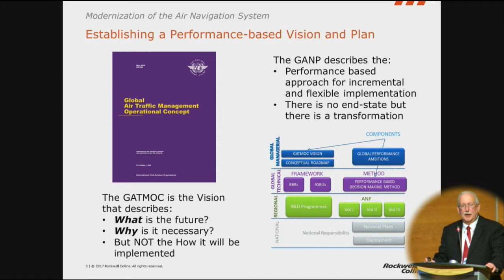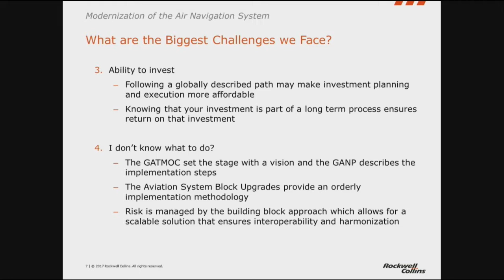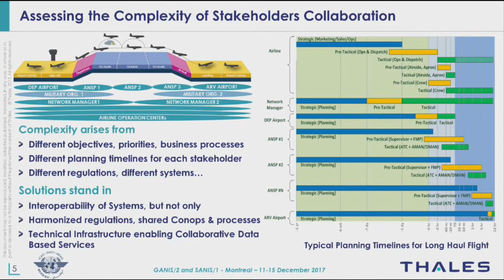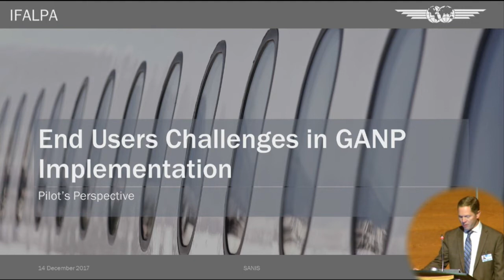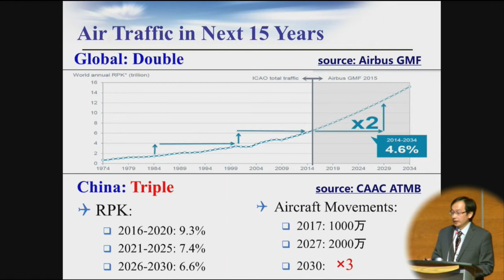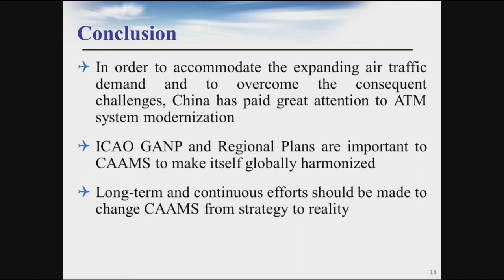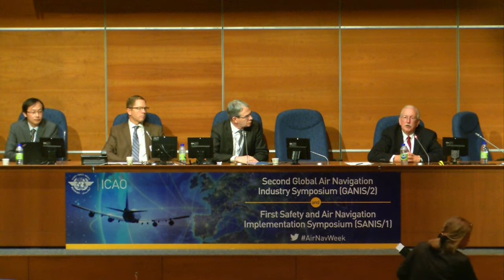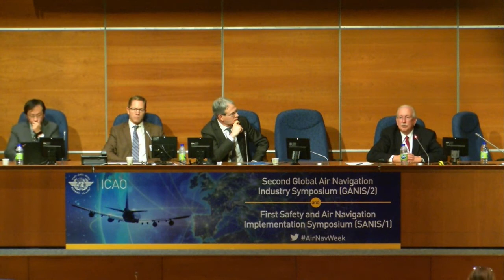AirNavWeek - Modernization of the Air Navigation System - GANP Airspace User Challenges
GANP- Regulators, manufactures, air navigation service providers and airspace users challenges

The session focuses on the challenges that the evolution of the air navigation system will bring for the different stakeholders, as a continuation of the previous session. The main topics to be addressed during this session are:
- Competing demands
- Interoperability
- The role and responsibilities of humans

This session discusses the main challenges identified by the different stakeholders and how to mitigate them to be reflected in the GANP. The goal is to obtain feedback as we move forward to the Thirteenth Air Navigation Conference.

Moderator:
- Michael Comber, Director, Member and External Relations, ICAO, IATA.

Speakers:
Added value in ensuring customer satisfaction-
- Richard Heinrich, Director, Strategic Initiatives, ICCAIA / Rockwell Collins

Ensuring interoperability of ground systems
- Francois Delille, Director , ATM Strategy, Thales

End users challenge in the deployment of the GANP. The change on the role of Pilots
- Mike Jackson, Representative to ICAO, IFALPA

CAAMS- China's strategy for modernizing air traffic management. Challenges
- Cai Kaiquan, Associate Professor with Beihang University, Beijing, China, and  deputy director of CNS/ATM Lab., CAAC, China